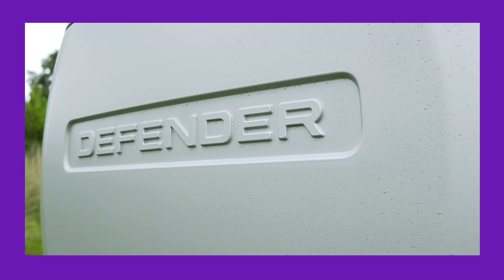Los 10 mejores autos del 2020 en AutoDinámico - Gabo Salazar